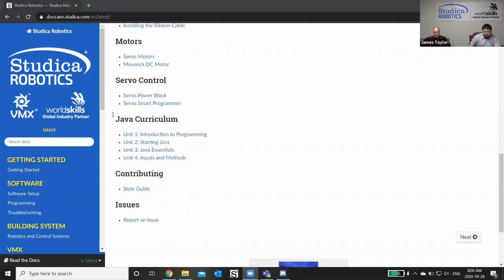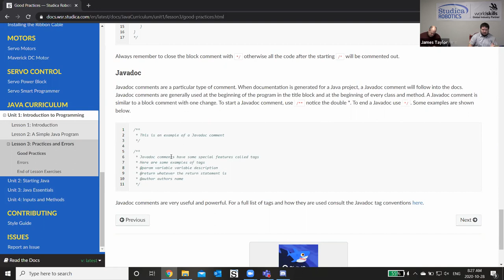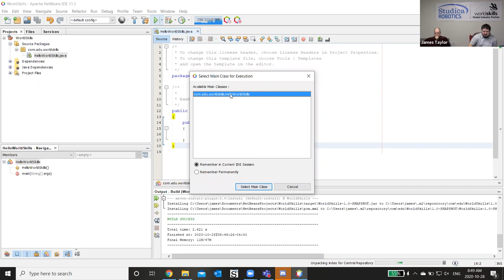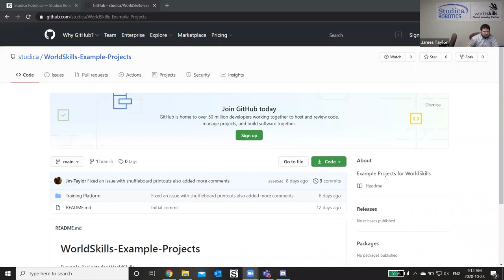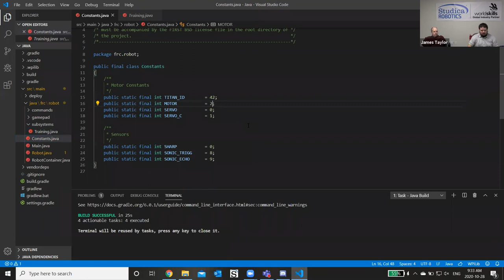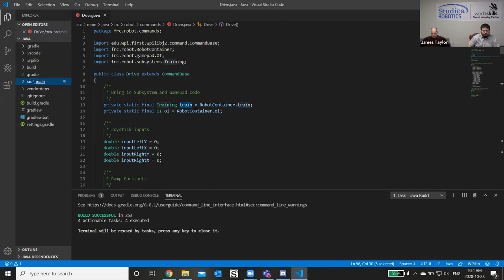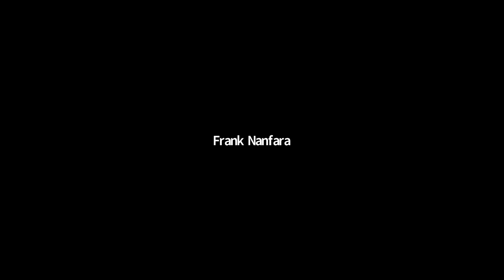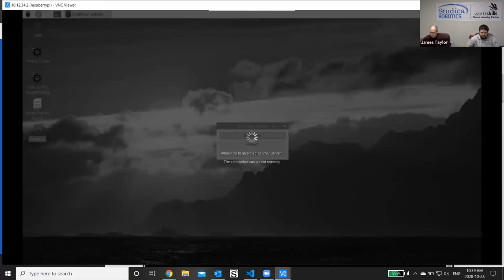Worldskills Mobile Robotics Training Webinar Day 3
Training Webinar Day 3 for Worldskills skill 23 Mobile Robotics